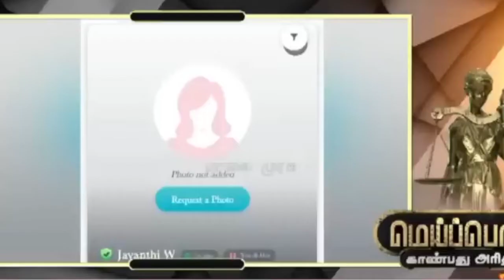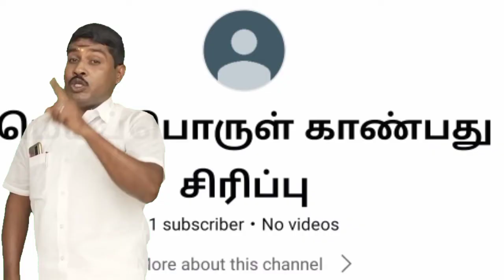மெய்ப்பொருள் காண்பது சிரிப்பு😜